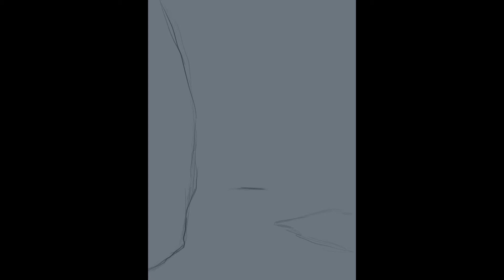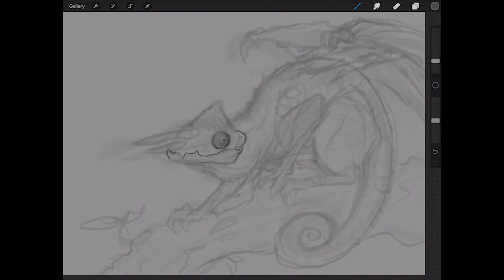Slot Canyon Speedpaint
If you want to learn more about digital art check out my online courses. All subscribers can take any of my courses for just $14.99 instead of their normal price of $120.

I'd love to critique your work and do a paint over. To send in your work just follow these guidelines.

1. The image must be a high resolution jpg or png. You can also send psd.

I can not guarantee your piece will be selected as i will try to pick ones that will benefit the widest amount of people.